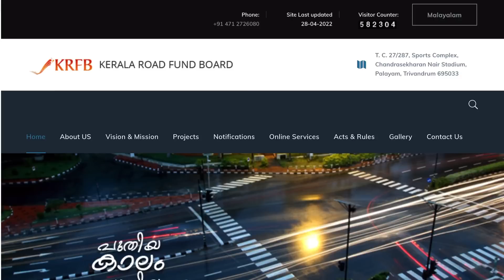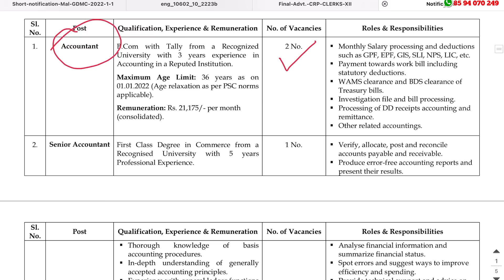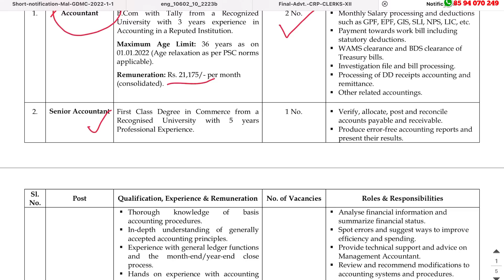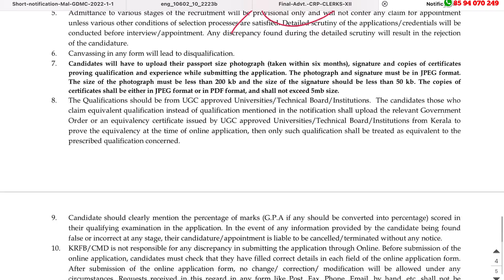Kerala Job: കേരള PWD വകുപ്പിന് കീഴില്‍ ജോലി - PSC വഴി അല്ല | Kerala Road Fund Board Recruitment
Kerala Road Fund Board Recruitment 2022 – Apply Online For Latest 117 Accountant, Senior Accountant, Site Supervisor and Project Engineer Vacancies

ഈ ചാനൽ പറ്റിക്കുകയാണോ? ആർക്കെങ്കിലും ജോലി ലഭിച്ചിട്ടുണ്ടോ?

kottayam/ jobs in kottayam for females/ government jobs in kottayam/job vacancy in kottayam olx/ govt job vacancies in kannur / female job vacancies in kannur
job vacancy in thrissur olx/ job in thrissur / palakkad job vacancy for fresher / govt
job vacancies in palakkad / teaching job vacancies in palakkad /job vacancies in palakkad for female/kerala MBA jobs/ share market jobs/ bank jobs / insurance jobs/ mlm/ kerala marketing job / kerala sales job/ kerala commerce jobs/ kerala Mocom jobs/kerala jobs/
psc jobs/kerala BA jobs / kerala Bcom jobs/ KeralaBtech jobs kasaragod /job vacancy in kollam /job vacancy in kottayam /job vacancy in kozhikode /job vacancy in malappuram /job vacancy in palakkad /job vacancy in pathanamthitta /job vacancy in Thiruvananthapuram job vacancy in Thrissur job vacancy in wayanad/ government jobs in kerala for freshers/ temporary jobs
in kerala government/kerala govt jobs after 12th / govt jobs in kerala on contract basis

jobs for plus two/ govt jobs in kerala kerala for freshers/ electrician job/ vacancy in kerala
government/ driver job vacancy in kerala government/ nurses job vacancy in kerala government/temporary job vacancies in kerala government/ job vacancies in kerala govt/ job
vacancies/job vacancies in kerala government/kerala post office job / kerala postal jobs/kerala postal circle recruitment/ kerala postal  department recruitment / delivery jobs /education/govt
jobs/latest govt jobs/ isro Ipse recruitment / isro jobs/latest govt jobs/ isro Ipse recruitment / isro